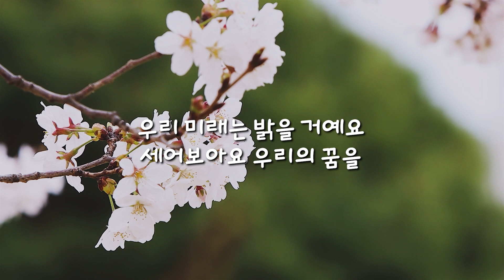[음원등록] 하나 그리고 둘 - 박주하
원러브원송과
동요 천재 박주하 친구와의 첫 콜라보!
지니뮤직, 멜론, 벅스, 바이브 등 음악 플랫폼에
'박주하', '하나 그리고 둘'이 5월 25일에 발매 되었습니다!